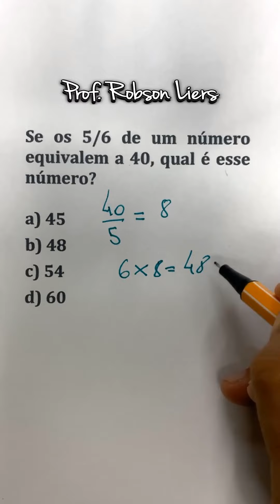O Português na matemática